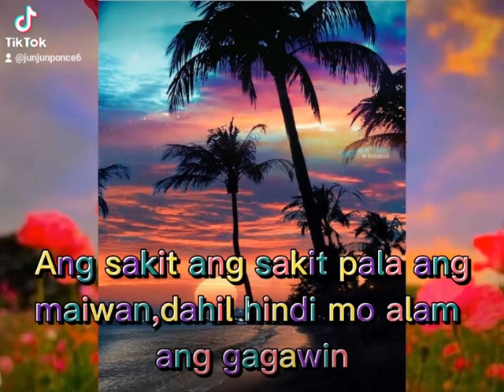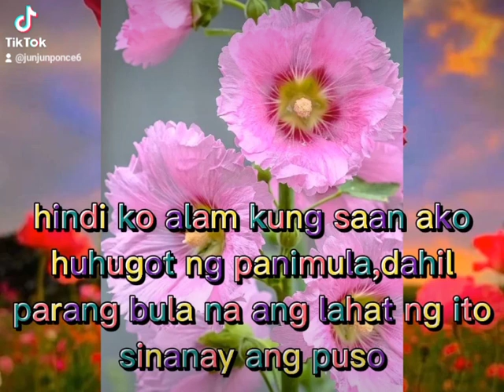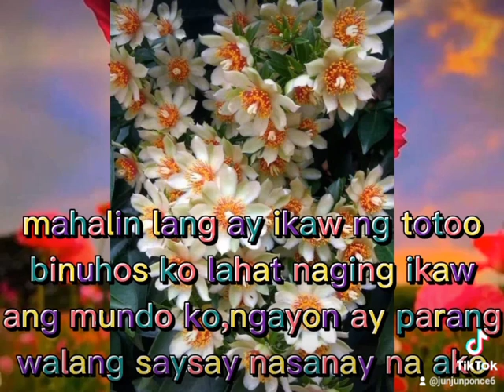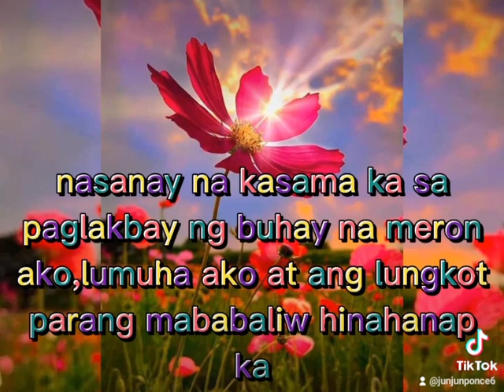April 20, 2023